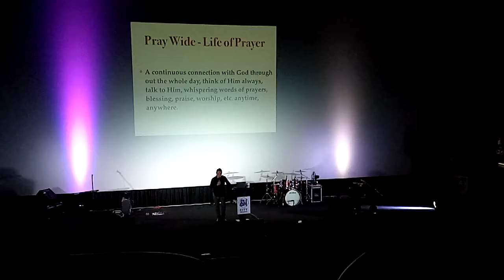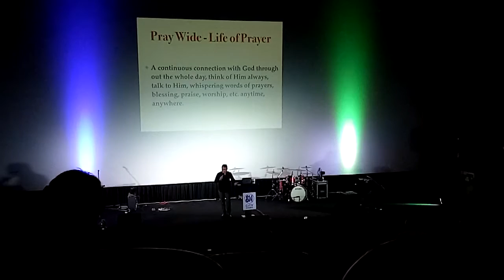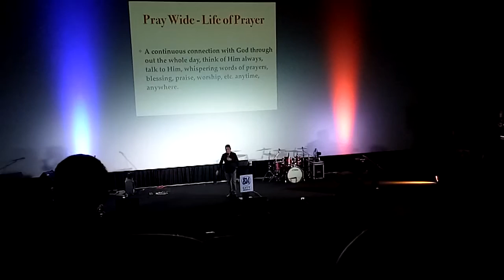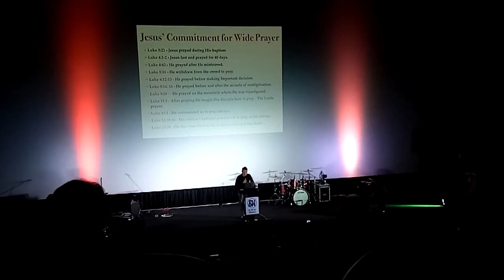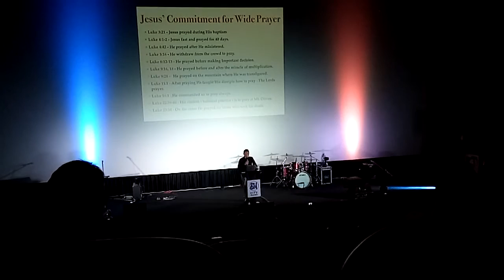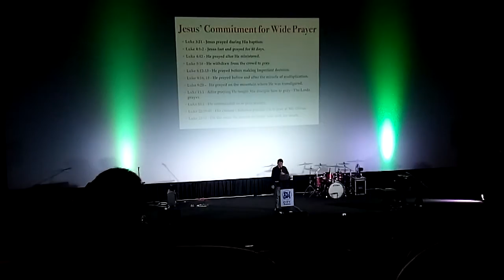NEW YOUNG GENERATION PAG ASA SA MUNDO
Bernitz Chint

Bernitz20

Sunday Service preaching @ Johia Church
July 07,2019